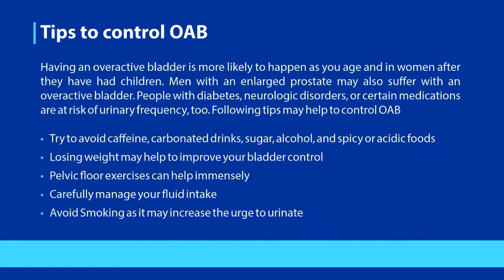Bladder Wellness Campaign : Dr. Kartik J. Shah from Ahmedabad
Urinary incontinence is a common and distressing problem, which may have a large impact on quality of life

In this World Continence Week (15th June - 22nd June), let's listen to message from Consultant Urologist, Laparoscopist, Andrologist & Kidney Transplant Surgeon Dr. Kartik J. Shah on "Tips to Control OAB"

Join the movement "Bladder Wellness" Campaign & let's make life beautiful for our old age parents